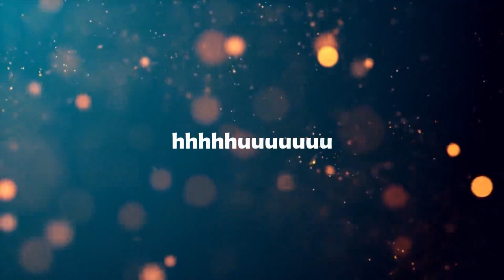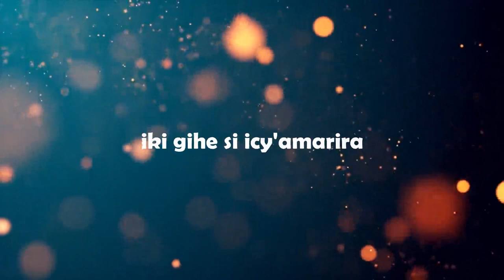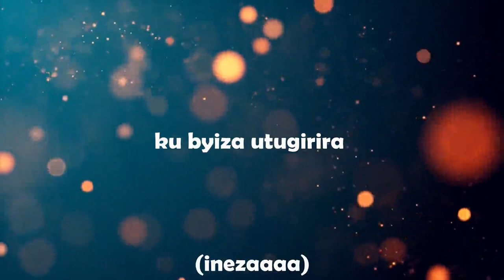Hari iibyiza Lyrics by olivier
Hari ibyiza byinshi bitubaho nyamara twe nti tubihe agaciro bitewe nuko twebye ibyo dushaka cyangwa duhanze amaso bitatwemerera kubona bya byiza, nyamara iteka nusobanukorwa nibyo Imana igukorera uzajya uyiha amashimwe.